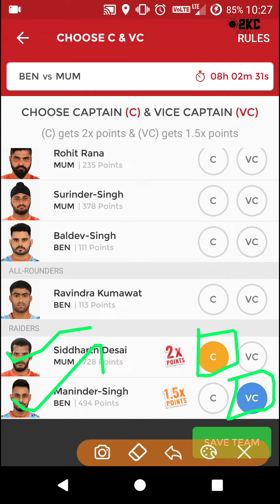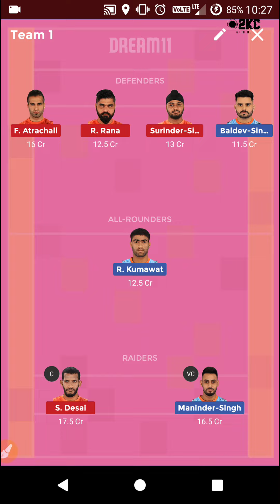BEN VS MUM VS BEN,ben vs mum,dream11 team,Pro Kabbadi League 2018,08.12.2018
BEN VS MUM VS BEN,ben vs mum,dream11 team,Pro Kabbadi League 2018,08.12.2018,winning team,indian dream11 fantasy

Dream11.com
Dream11 videos
Dream11 winners
Dream11 grand league winners
Dream11 prediction